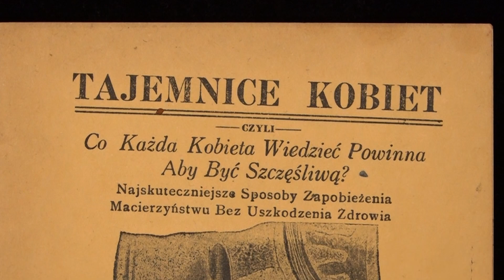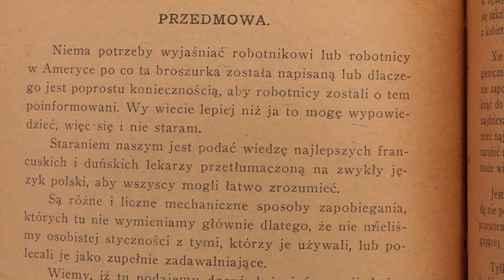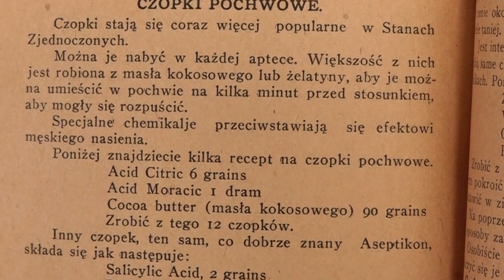"Tajemnice kobiet..." broszura o antykoncepcji po polsku dla robotnic-imigrantek z 1920 r. w USA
Niezwykle interesujące świadectwo z historii polityk reprodukcyjnych świata sprzed ponad stu lat. „Tajemnice kobiet, czyli co każda kobieta wiedzieć powinna aby być szczęśliwą? Najskuteczniejsze sposoby zapobieżenia macierzyństwu bez uszkodzenia zdrowia” z 1920 r. to przykład publikacji z zakresu edukacji seksualnej, o którą do dziś  - o smutny paradoksie - walczą Polki (i Polacy).
Zapraszamy na stronę do działów kobiety, feminizm... oraz wydawnictwa emigracyjne.